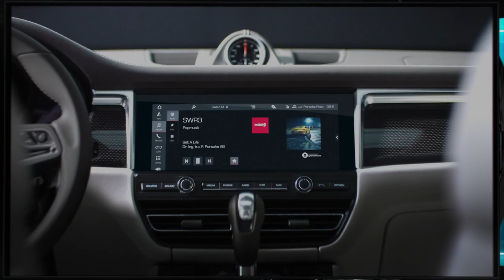2020 NEW Porsche Macan - Exterior Design Video Debut